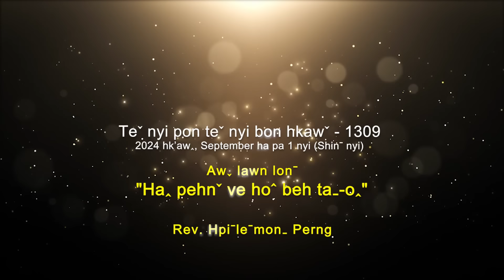Teˇ nyi pon teˇ nyi bon hkawˇ 1309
✝️ Awˬ lawn lonˉ - "𝐇𝐀ꞈ 𝐏𝐄𝐇𝐍ˇ 𝐕𝐄 𝐇𝐎ˆ 𝐁𝐄𝐇 𝐓𝐀ˍ-𝐎ꞈ"